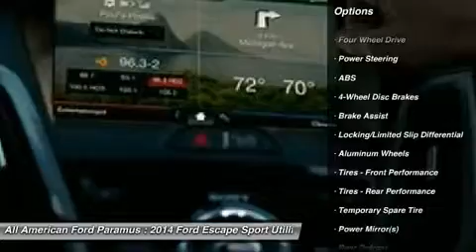2014 FORD ESCAPE Paramus, NJ 14PT278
2014 FORD ESCAPE Paramus, NJ
Stock# 14PT278
allamericanford.net/

375 Rt. 17 South